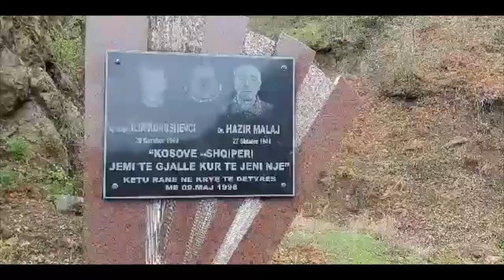Milaim Islami - JUVE ÇLIRIMTARË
Autor : Milaim Islami
Studio : Naim Llumnica
Publisher : Baresha Network